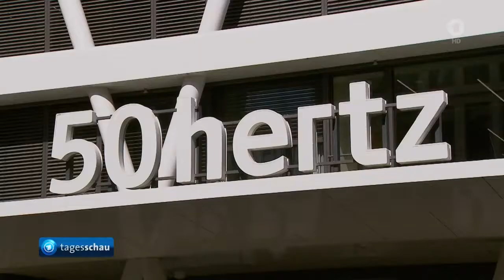Statement zur Außenwirtschaftsverordnung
Ich habe mich am 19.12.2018 in der Tagesschau für klare objektive Kriterien bei der Außenwirtschaftsverordnung ausgesprochen, damit eine Abschottung der Wirtschaft verhindert werden kann.